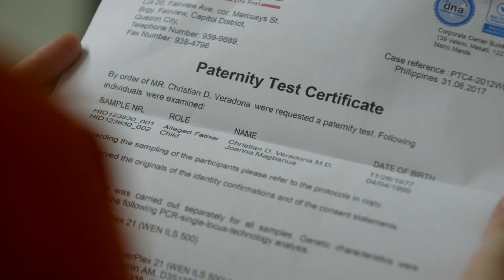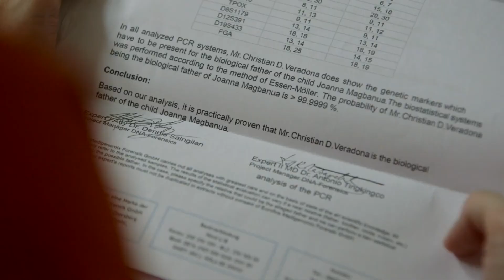Full Episode 64 | Bagong Umaga [ENG SUB]